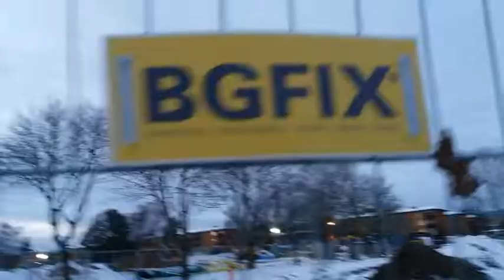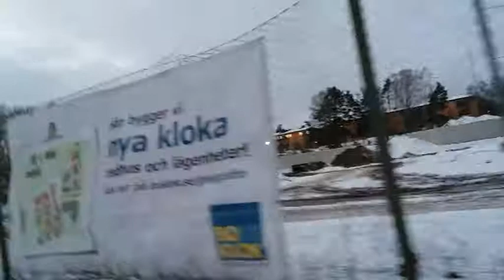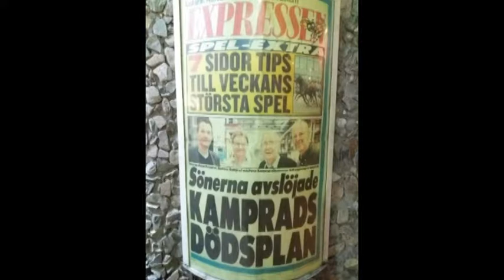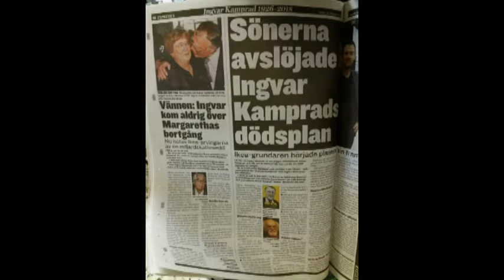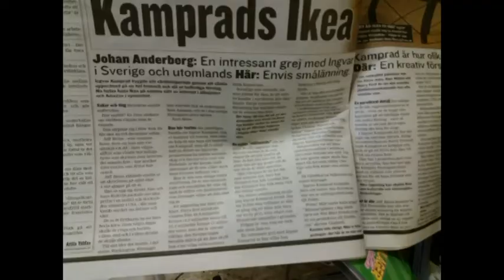IKEA Kamprad avled men tempel platsen okuperad endå. 29 1 18